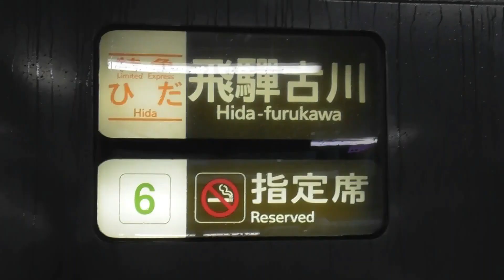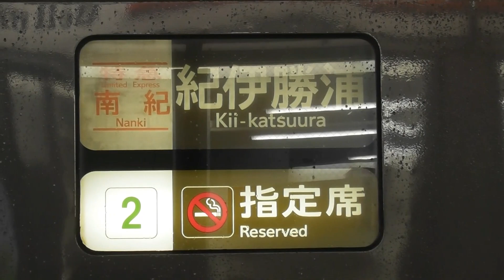【キハ85系の南紀号＆ひだ号は揃って基本編成に！！！しなの号も1編成のみ8両編成！！！明日は全下り特急基本編成になるのか？】【シリーズ キハ85系「南紀＆ひだ」】【2021年12月6日(月)雨】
2021年12月6日(月) 本日の特急南紀号の両数です 。

2021年12月6日(月) 本日の特急ひだ号の両数です。

名古屋07：45発の1号4両編成(高山)
名古屋08：43発の3号7両編成(富山)
名古屋09：39発の5号4両編成(飛騨古川)
名古屋10：48発の7号6両編成(富山)
名古屋11：43発の9号4両編成(高山)
名古屋12：48発の11号7両編成(富山)
名古屋14：48発の13号7両編成(富山)
名古屋16：03発の15号4両編成(高山)
名古屋18：08発の17号4両編成(高山)
名古屋20：18発の19号4両編成(高山)

2021年12月6日(月) 本日の特急しなの号の両数です。